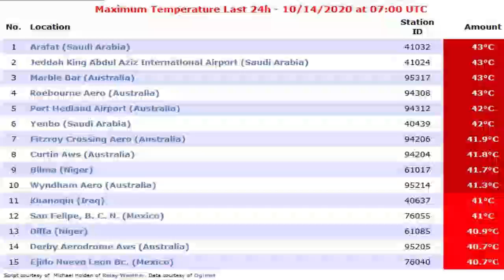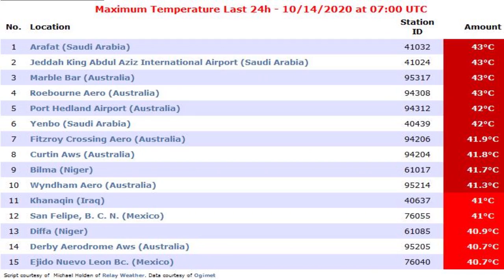16 October 2020 | Saudi Arabia | Friday Online News Hindi | Gulf Life Hindi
In This Latest Video Watch : 16 October 2020 |  Saudi Arabia | Friday Online News Hindi | Gulf Life Hindi.

Shukriya!!!

Shukriya!